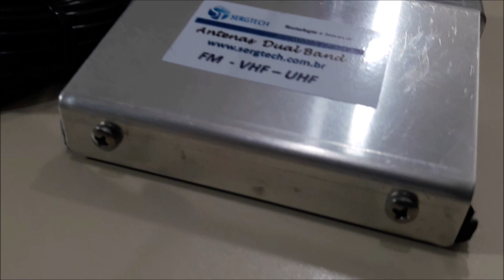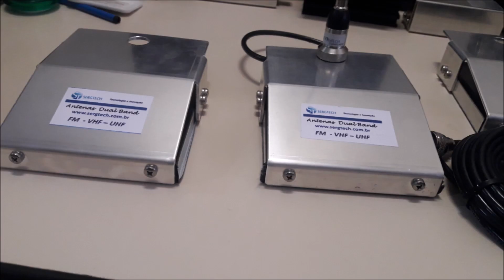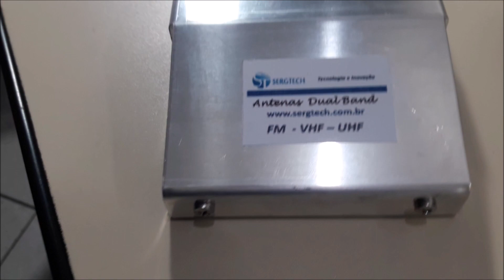nossa base magnética com nossa antena dual band Mais sinal e distância TX e RX nosso site sergtec